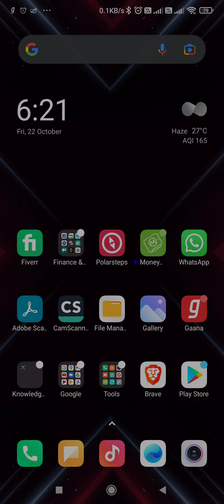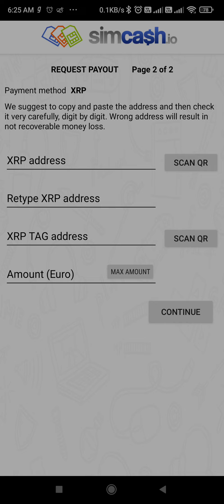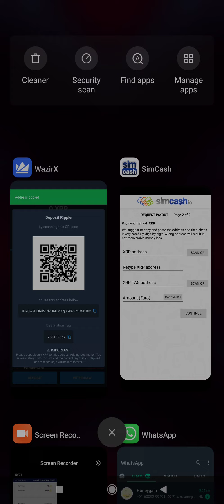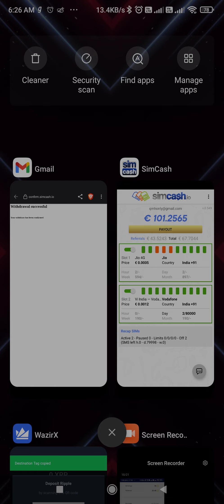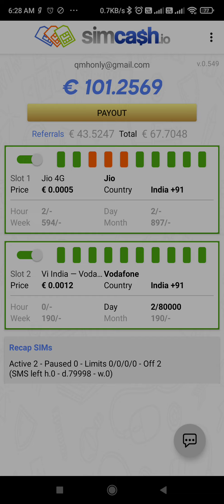Simcash - Simcash.io Payment Proof - Simcash.io